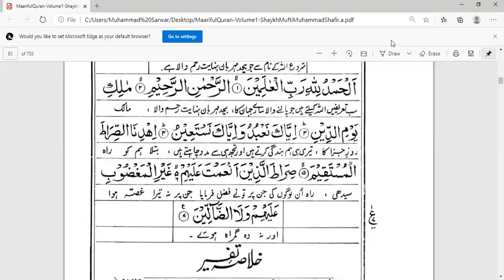Surah Al-Fatiha | Lecture by Dr. M. Sarwar Khan